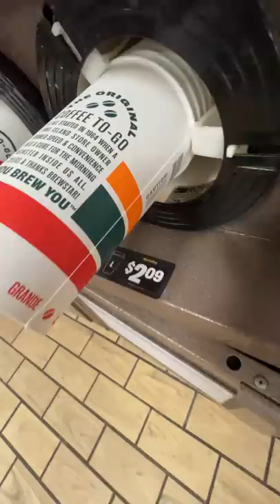❤️ USA Coffee Shop ❤️ Telugu Vlogs ❤️  ❤️